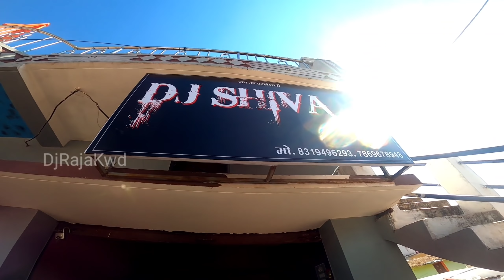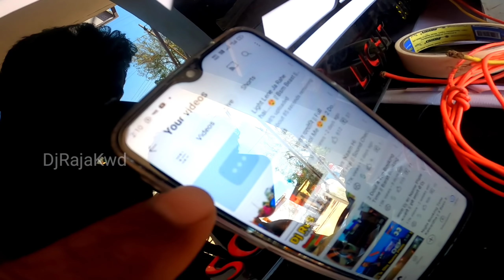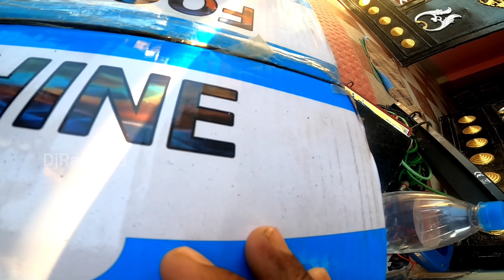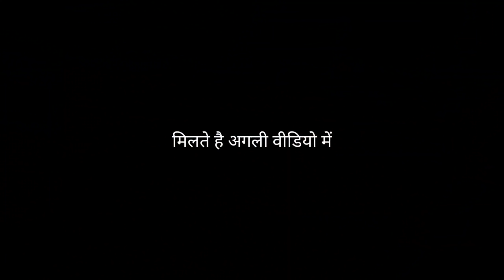Sharphy Light Hua Kharab..🤦 Fog Machine Unboxing || Dusra Setup Ready Time 😊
YOU CAN BY THIS DJ SONGS COLLECTION